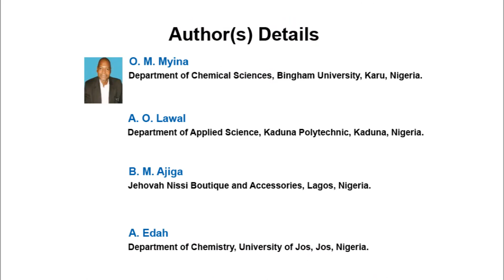Physicochemical Characterization and the Effect of Flow-Distance on Correlation between Chemical and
Physicochemical Characterization and the Effect of Flow-Distance on Correlation between Chemical and Biochemical Oxygen Demands of Industrial Wastewaters | Chapter 05 | Advances in Applied Science and Technology Vol. 3

This work was carried out to establish the effects of the activities of a cluster of industries in Jos-South Local Government Area of Plateau State, Nigeria, on the environmental quality of the industrial area. Some physicochemical parameters –temperature, pH, turbidity, suspended solids (SS), total solids (TS), total hardness, alkalinity, biological oxygen demand (BOD), chemical oxygen demand (COD), heavy  metals  (Cu²⁺,  Co²⁺,  Fe²⁺ &  Zn²⁺),  phosphates,  nitrates,  sulphates  and  chlorides –of  the wastewaters  from  the  various  industries  were  investigated  using  standard  protocols.  Also,  the influence of flow-distance on the empirical correlation between biochemical oxygen demand (BOD) and chemical oxygen demand (COD) of the wastewaters was investigated. Wastewater samples were collected at point-sources and at 25, 50, 75 and 100m distances from the point-sources. Sampling was done twice a week for a full seasonal cycle at peak production period (morning and evening). The samples’ pH was adjusted to 7 using 0.5M acid for basic samples and 1.0M alkali for acidic samples, de-chlorinated using 0.0125M Na₂S₂O₃ and seeded when necessary and then diluted with de-ionized water. The ranges of the parameters were as follows: temperature: 22 –32°C, pH: 5.5 –10.4, SS: 0 –1,300  mg/L,  TS:  200 –1.400  mg/L,  sulphate:  0.37 –1.37  mg/L,  nitrites:  0.10 –1.09  mg/L  and phosphate: 14.80 –21.83 mg/L.  The phosphate values, especially, were in excess of the maximum contamination limit specified by Federal Environmental Protection Agency (FEPA) and World Health Organization  (WHO);  and  are  capable  of  triggering  eutrophication,which  will  in  turn  increase BOD/COD   values.  Concentrations  of  heavy  metals,  determined  by  Atomic   Absorption Spectrophotometry (AAS), ranged as follows: 0.07 –2.01 mg/L for Cu²⁺, 0.58 –3.27 mg/L for Fe²⁺, 0.01 –3.18 mg/L for Zn²⁺ and 0.11 –0.18 mg/L for Co²⁺ whose specified standard is not available. BOD₅ values ranged between 5.34 –25.88 mg/L while COD values ranged from 727.30 –8,308.66 mg/L.   Some BOD₅ values were in excess of the allowable limit while all COD values were observed to be very high. This implies an appreciable level of pollution exists here and recipient water bodies of these wastewaters are at  risk of being polluted. COD and BOD₅ of the wastewaters from different sources  highly  correlated  with  correlation  coefficients  ranging  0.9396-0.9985.  The  empirical correlation  between  COD  and  BOD₅ was  generally  maintained  despite  the  distance  of  flow  of  the wastewater  from  point-source  and  contributions  of  washings  from  farmlands  and  other  human activities  i.e.  the  correlation  between  COD  and  BOD₅ for  wastewaters  was  not  affected  by  flow distance. The correlation equations for the industries may, therefore, be used to deduce rapid effluent quality from chemical oxygen demand (COD) of sample from any point along the effluent flow path.